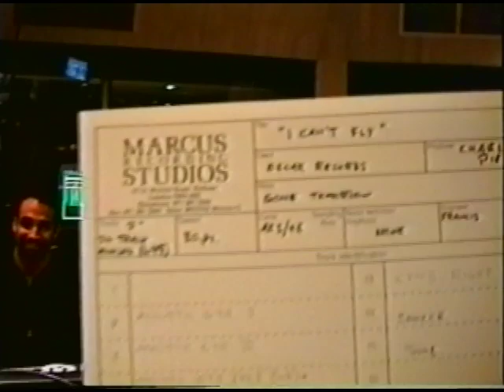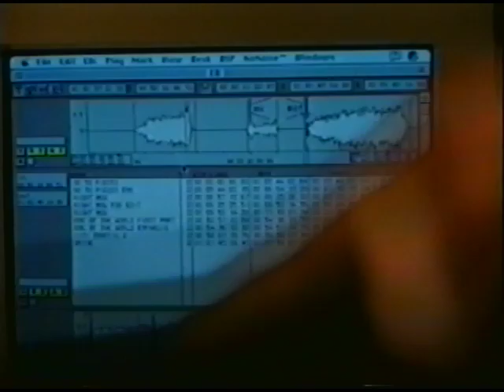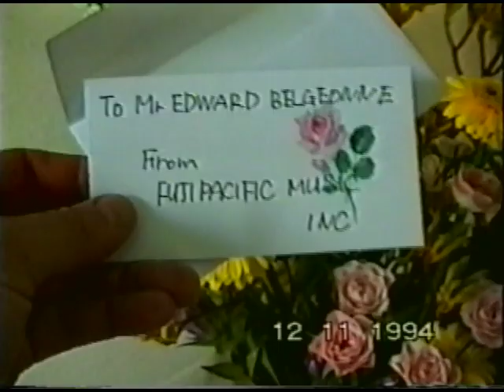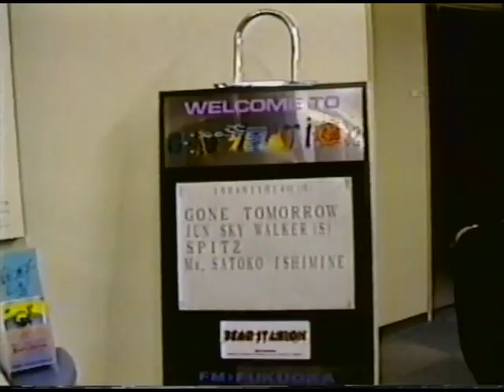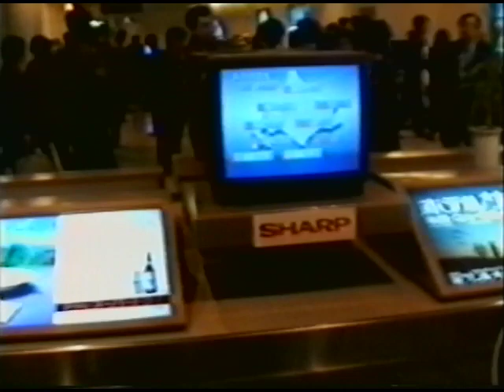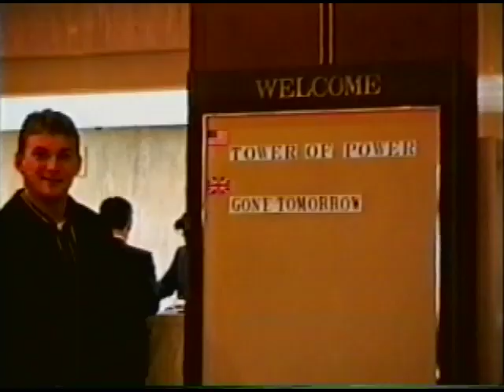ED AND STEVE GONE TO JAPAN [Gone Tomorrow archive]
Fantastic behind the scenes look at "GONE TOMORROW"in the studio and
on tour in Japan promoting their first album [1994] .Ed and Steve at their best.
OH and extremely funny.